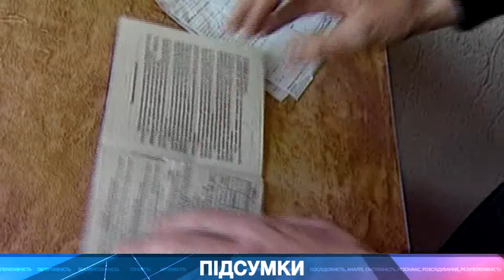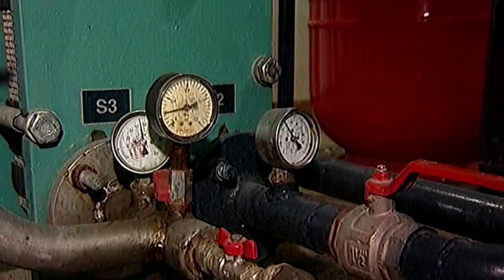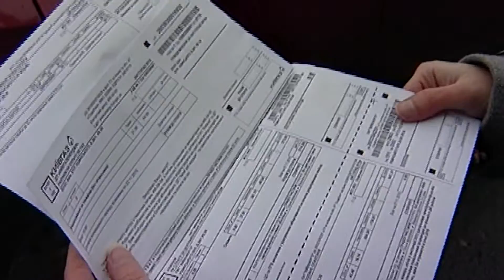Підсумки 15 02 17